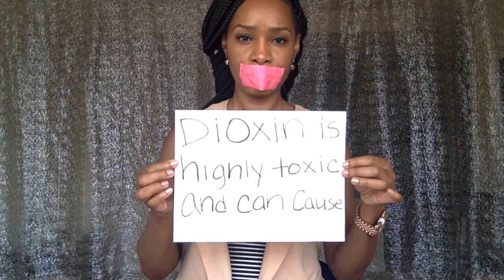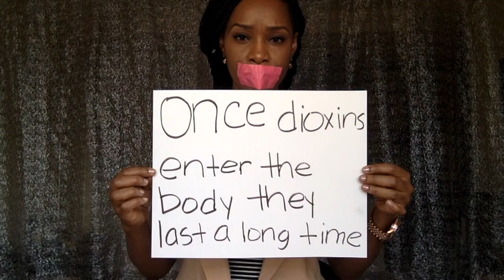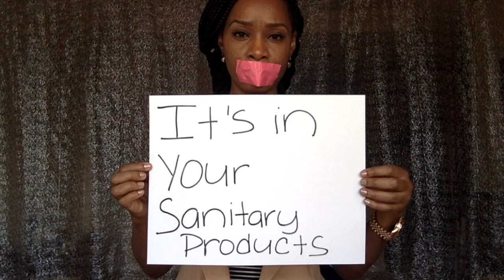Hazardous Sanitary Pads and Tampons | Dioxins in Sanitary Pads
Avoid using conventional brand tampons and sanitary pads and opt instead for 100% organic brands like Natracare. Or, try the Diva Cup, a silicone catchment system that not only reduces your risk of dioxinexposure, but because it's reusable, it cuts down significantly on waste as well.

Alternative to using conventional pads
*Organic pads
*Diva cup
*Clothes pads

Conventional pads are pads such as
*Always
*Stayfree
*Carefree etc.